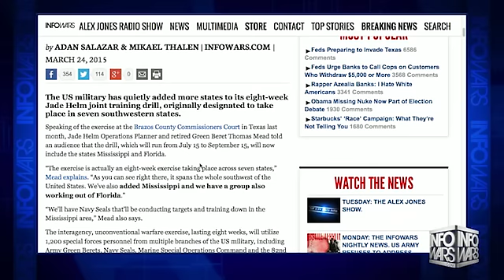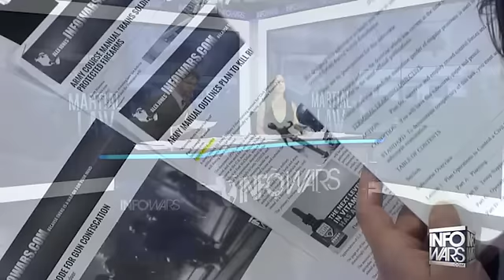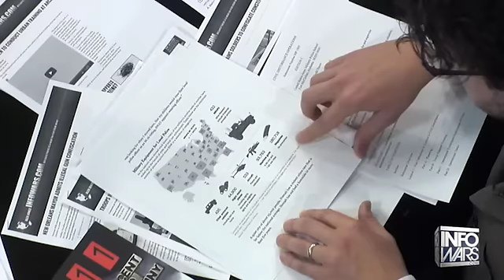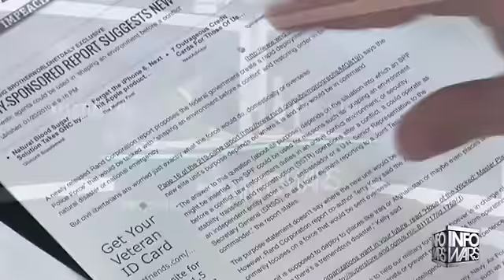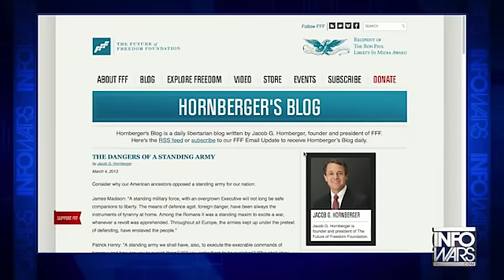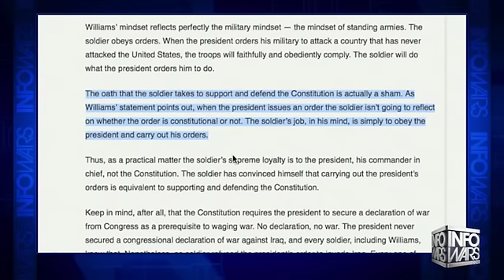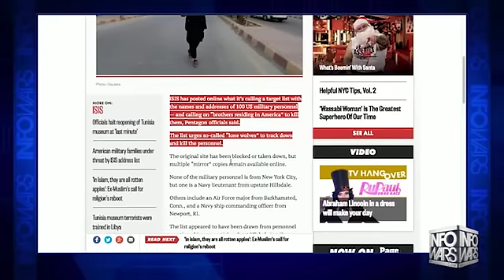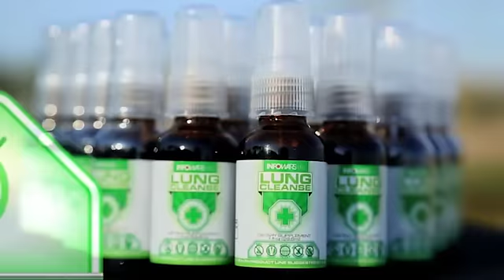Breaking JADE HELM 15 in Mississippi, Florida, Texas, Utah, Southern California, New Mexico, Arizona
The US military has quietly added more states to its eight-week Jade Helm joint training drill, originally designated to take place in seven southwestern states.

Speaking of the exercise at the Brazos County Commissioners Court in Texas last month, Jade Helm Operations Planner and retired Green Beret Thomas Mead told an audience that the drill, which will run from July 15 to September 15, will now include the states Mississippi and Florida.

“The exercise is actually an eight-week exercise taking place across seven states,” Mead explains. “As you can see right there, it spans the whole southwest of the United States. We’ve also added Mississippi and we have a group also working out of Florida.”

“We’ll have Navy Seals that’ll be conducting targets and training down in the Mississippi area,” Mead also says.

The interagency, unconventional warfare exercise, lasting eight weeks, will utilize 1,200 special forces personnel from multiple branches of the US military, including Army Green Berets, Navy Seals, Marine Special Operations Command and the 82nd Airborne Division, according to a Powerpoint presentation regarding the exercise.

Operations Planner Francisco Oquendo Jr. also says “specific apparatuses” in the Brazos County area will be targeted for “surgical strikes” during a special extraction mission involving helicopters flying in from Louisiana.

A local Standard-Times report also lists “Louisiana” as one of the participating states.

The exercise serves to hone troops’ advanced skills in “large areas of undeveloped land with low population densities,” and will allow them to work alongside “civilians to gain their trust and an understanding of the issues.”

“This allows our soldiers to get a better training environment,” Mead said in an interview with news outlet MySouTex.com last year.

“We’re getting these guys back into the woods,” said Mead. “We’re getting them back into the field to make it hard for them.”

Additionally, two states – Texas and Utah – appear highlighted as “hostile” territory, according to the slideshow, leading to fears that traditionally conservative areas may be a simulated target for future domestic operations.

The U.S. Army has even built a mock American city in Virginia, complete with subway carriages carrying the exact same logo as those seen in Washington DC, to practice occupying urban areas.

U.S. Army Special Operations Command spokesman Lt. Col. Mark Lastoria has attempted to tamp down concerns over the drills, claiming they are “Just a regular training exercise,” and adding that more information on the drills would be released later today.

Although similar drills have been carried out domestically in the past, such exercises are increasingly being conducted among civilian populations, suggesting an attempt to acclimate and condition the public to a persistent military presence.

In the past few years alone, the US Army has carried out numerous drills in American cities, with low flying “black helicopters” disturbing residents of Minnesota, buzzing residents of Dallas and frightening Miami residents with simulated gunfire.

As domestic drills intensify in frequency, military scholars have begun publicly laying out scenarios in which troops would be used to target political groups such as the Tea Party.

A 2012 report from the Small Wars Journal entitled, “Full Spectrum Operations in the Homeland: A ‘Vision’ of the Future,” even conceptualizes “How the U.S. Military would crush a Tea Party rebellion.”

The increasing shift towards targeting domestic political movements should be troublesome not only to the American public, but to military personnel who have been labeled a major terror threat by the Department of Homeland Security as well.

Although the vast majority of U.S. military members would undoubtedly reject orders to target their fellow Americans, incidents such as Hurricane Katrina – which saw law abiding citizens disarmed at gunpoint under a military gun confiscation directive – point to the growing need for vigilance against a domestic mission creep.